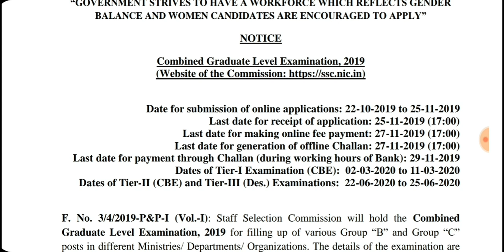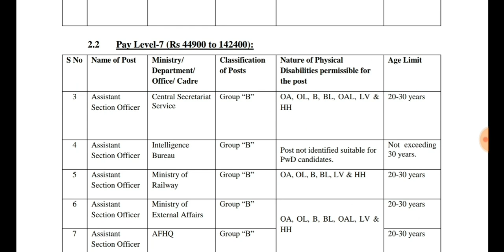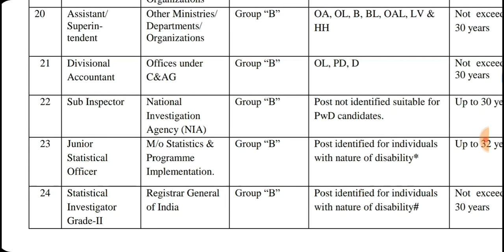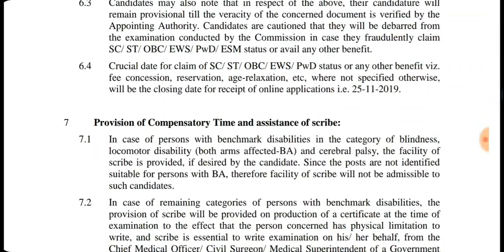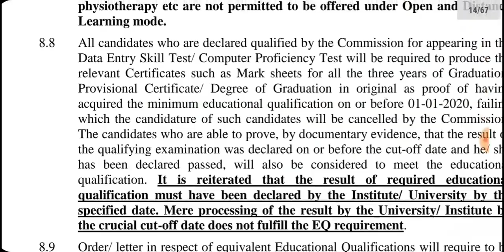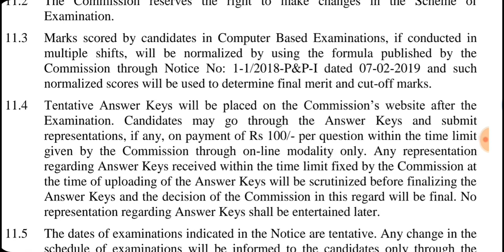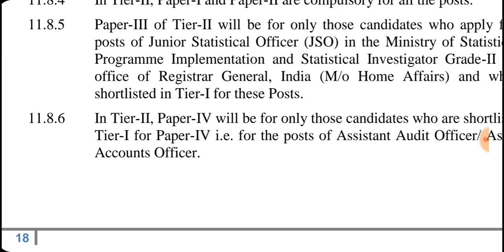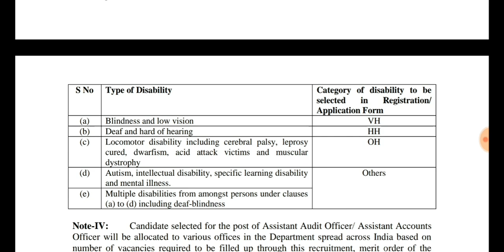SSC CGL 2019 EXAM |OFFICIAL NOTIFICATION | VACANCY | POSTS| SYLLABUS |EXAM SCHEME| EXAM DATES| APPLY